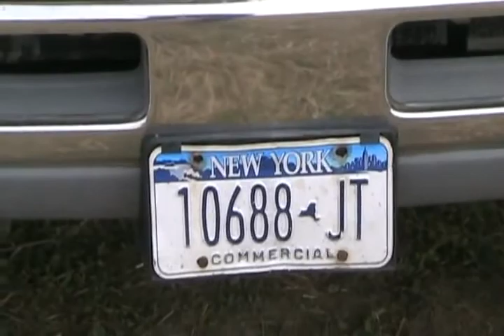Race dodge diesel truck vs new ford gas truck Davidsfarmison[bliptv]now